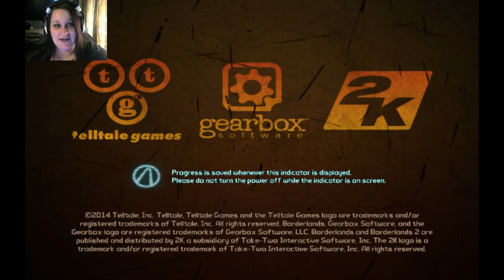Tales From The Borderlands Part 1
Tales From The Borderlands is a Telltale Game that u can find on Steam.